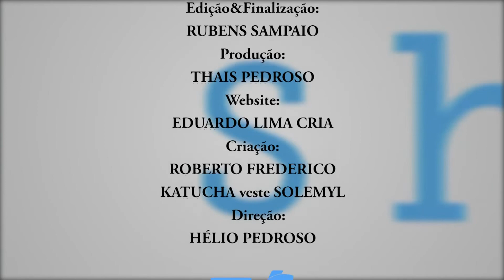Programa Exibido dia 15/09/2018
Direção: Hélio Pedroso
Apresentação: Katucha Castelo Branco
Câmera: John Trindade
Produção: Thais Pedroso
Edição&Finalização: Rubens Sampaio
Colaboradores: Andréa Rosa e Rocafre
Produtora: 16X9 Produções